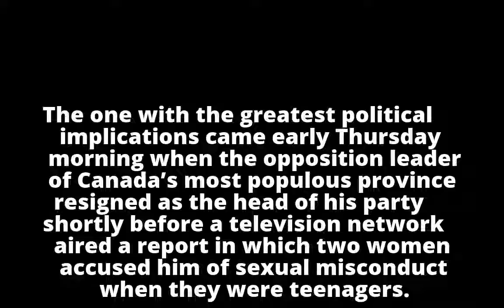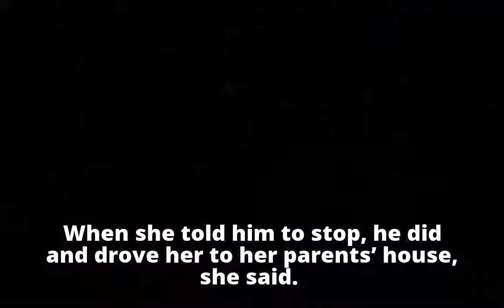Ontario’s Opposition Leader Quits Over Sexual Misconduct Allegations